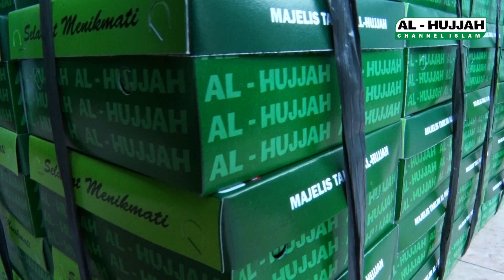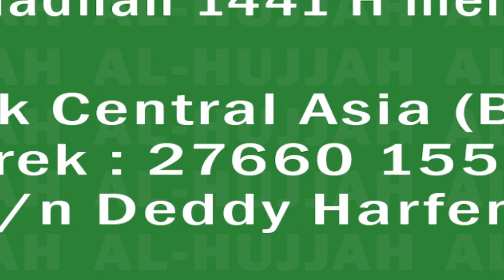Penyaluran Sumbangan Buka Puasa 19 Ramadhan 1441 H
Malaikat Berdoa...

“Tidak ada satu subuh-pun yang di alami hamba-hamba Allah kecuali turun kepada mereka dua malaikat. Salah satu di antara keduanya berdoa: “Ya Allah, berilah ganti bagi orang yang berinfaq”, sedangkan yang satu lagi berdo’a “Ya Allah, berilah kerusakan bagi orang yang menahan (hartanya)” (HR Bukhari)

Salurkan Sumbangan Buka Puasa Ramadhan nya via :
Bank Central Asia (BCA)
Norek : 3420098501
A/n Dedy Harfeni
(Dengan memberi kode di belakang nya 1441, contoh : Rp. 501.441)

Update Donasi Yang Terkumpul : Rp. 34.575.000,-
Minimal Yang Di Target kan : Rp. 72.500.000,-